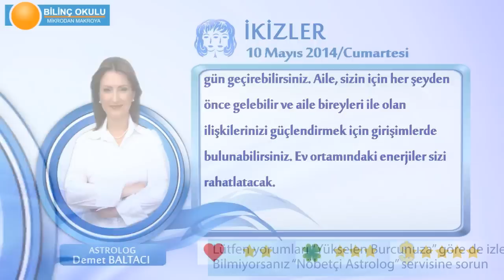İKİZLER Burcu, GÜNLÜK Astroloji Yorumu,10 MAYIS 2014, Astrolog DEMET BALTACI Bilinç Okulu